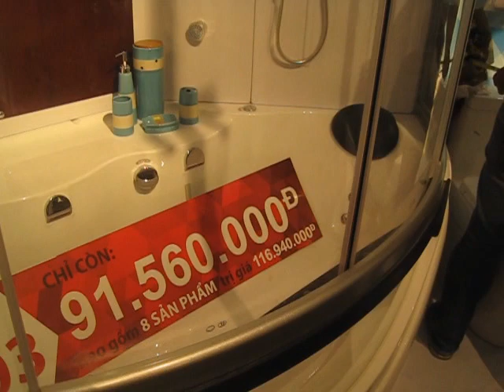Phòng tắm đứng massage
Phòng tắm đứng massage bán tại Siêu Thị Vật Tư Giá Tốt eNoiThat.vn
chuyên phân phối, cung cấp Phòng tắm đứng massaget chính hãng, chất lượng cao với Giá Tốt nhất, chết khấu cao, khuyến mãi thường xuyên, Giảp pháp mua sắm vật tư thông minh tối ưu tiết kiệm nhất